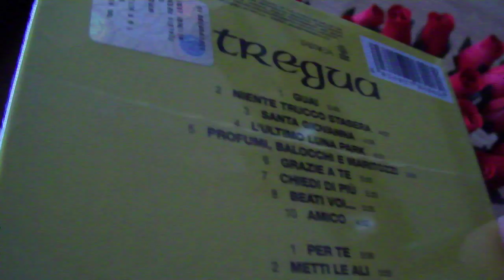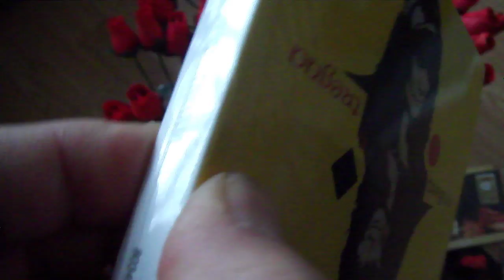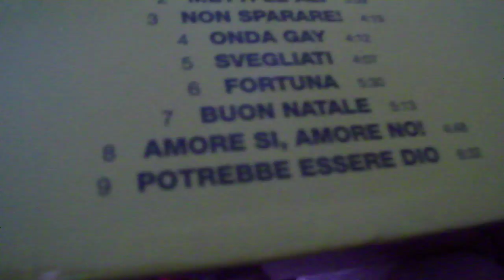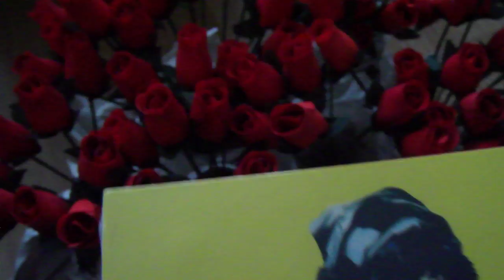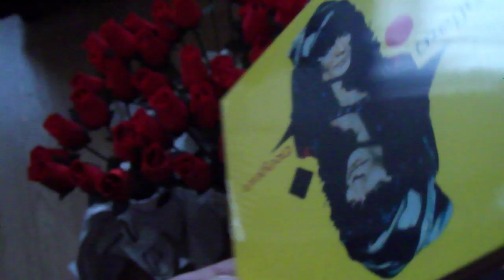RENATO ZERO - BUON NATALE TREGUA 2010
Renato zero - Tregua CD buon natale 2010